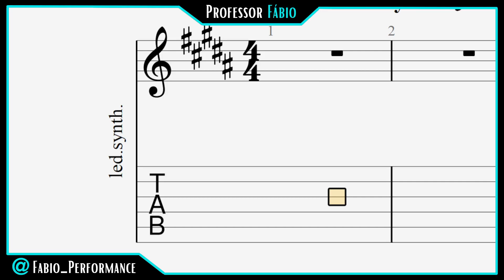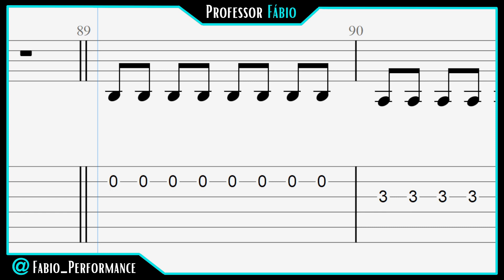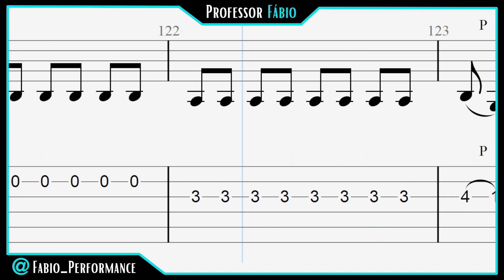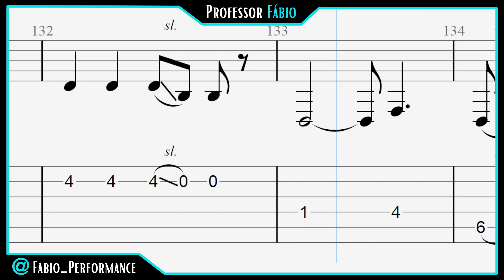Snow ( HEY OH) - Red Hot Chilli Peppers - How to play TAB EASY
Unravel the chords and infectious energy of 'Snow (Hey Oh)' by the legendary Red Hot Chili Peppers - Guitar Tutorial that will get you feeling the rock vibe!

Learn to play this engaging song, with its catchy melody and soulful lyrics. Plus, dive into exciting trivia about the creation of this landmark track and its impact on alternative music.

Whether you're a budding guitarist or an ardent fan of the Red Hot Chili Peppers, everyone is invited to join in the fun and learn to play this rock anthem.

Get ready to unleash all your musical energy and rock the guitar chords.

 Press play and start playing today!